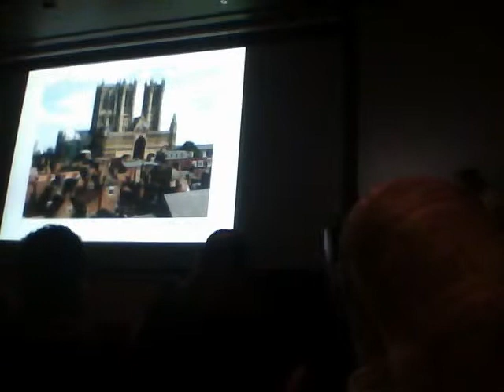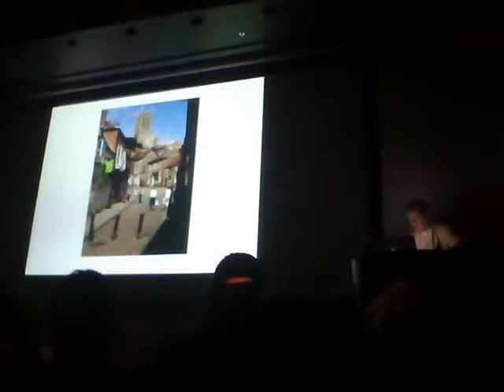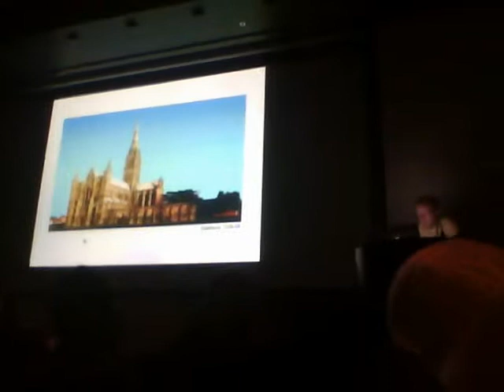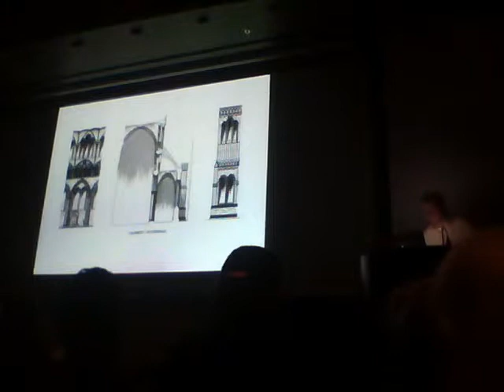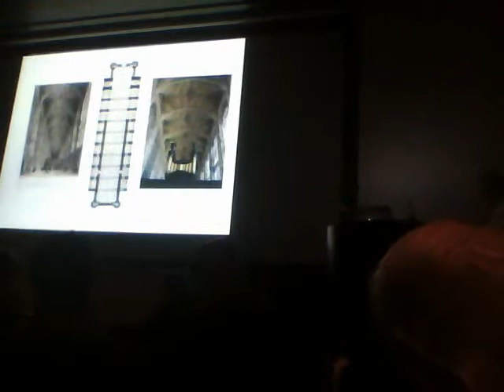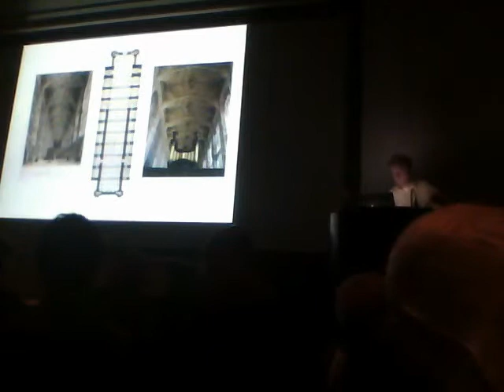Gotisk arkitektur - Del 5 / 6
Arkitektskolen Aarhus

Tirsdagsrækken efterår 2010 - Offentligt arrangement

Forelæsning ved Leif Høgfeldt Hansen, lektor, arkitekt
Tirsdag den 05. oktober kl. 15.15, Auditoriet, Nørreport

Filmet med IPod nano 5. gen og forstærket lyden samt reduceret støj.

Husk at se i højeste kvalitet og høres nok bedst med høretelefoner.